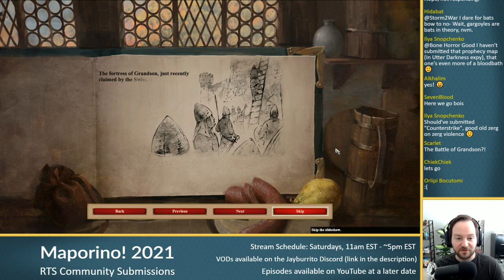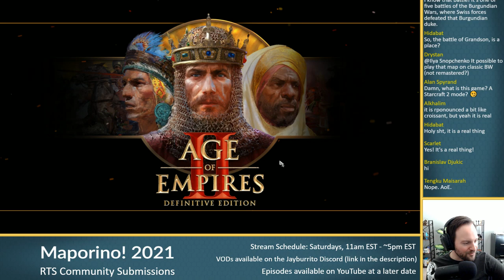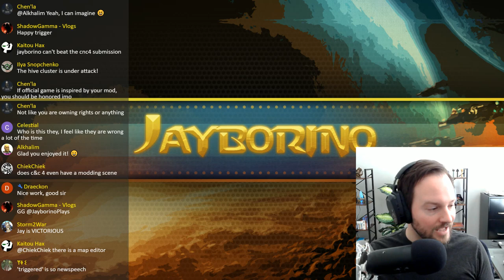Age of Empires II DE: Battle of Grandson by Lutz/Alkalim [Maporino! 2021]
Maporino! is a community event I host that allows map creators to send me what they have been working on to see it showcased.

All Maporino!